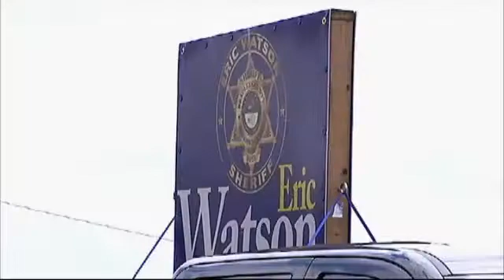Eric Watson Leaving Legislature to Run for Sheriff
Tennessee Rep. Eric Watson, the chairman of the House Criminal Justice Committee, says he won't seek re-election to the Legislature next year and will instead run for sheriff of Bradley County. Watson, a Cleveland Republican, was elected in a 2006 special election to the seat previously held by former Rep. Chris Newton, who had pleaded guilty to bribery charges in the FBI's Tennessee Waltz sting operation. He has served in the Legislature since 2005 and has been a committee chairman since 2010. Watson in 2011 resigned from his position as a captain in the judicial services department of the Bradley County Sheriff's Office. He was a leader among lawmakers in seeking to have Wall Street protesters barred from camping on the plaza across from the state Capitol.